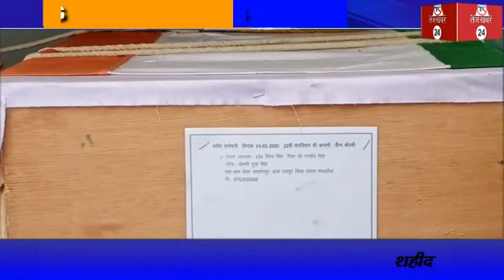नक्सलियों के हमले में शहीद हुये विंध्य के लाल को आखिरी सलाम....||Tezkhabar24 Subscribe Now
[13:34, 14/03/2020] Tezkhabar24: तेजखबर24 न्यूज़ ग्रुप

व

हमारी वेबसाइट

Twitar पेज